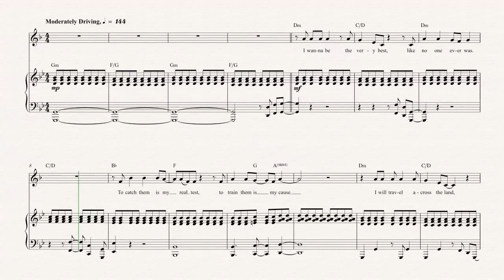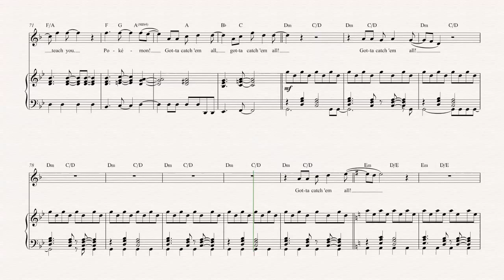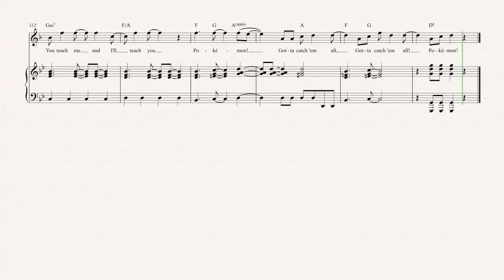Horn - Pokemon - Theme Song - Sheet Music, Chords, & Vocals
Horn sheet music, chords, and vocals of Pokemon - Theme Song

Learn to play Pokemon and play along!